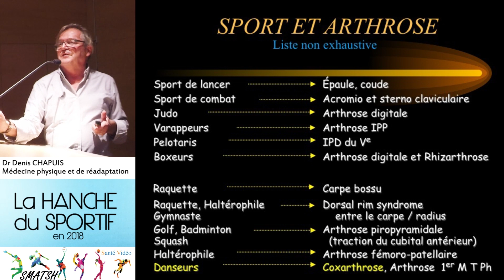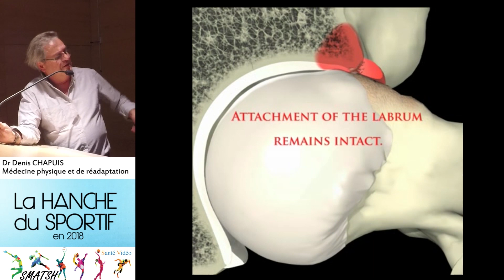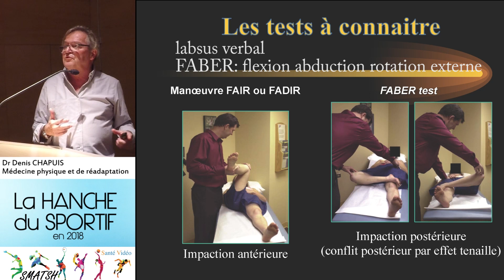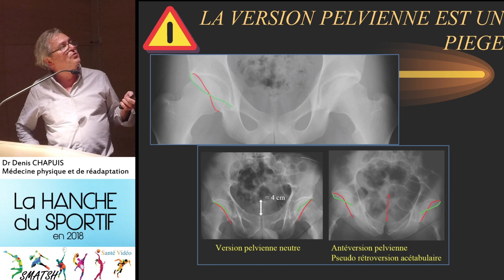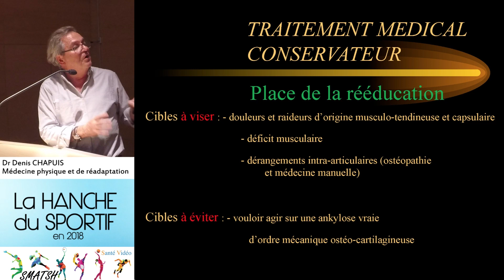Conflit fémoro-acétabulaire, Dr Chapuis extraits hanche du sportif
SOMMAIRE de la totalité de la vidéo sur sante-video.com

ETIOLOGIES MULTIPLES
COXARTHROSE DU SPORTIF
ARTHROSE ET SPORT
CONTRAINTES MECANIQUES SUR VICES ARCHITECTURAUX
CONTRAINTES MECANIQUES SYNTHESE
CONFLIT ANTERIEUR DE HANCHE
EFFET CAME
EFFET TENAILLE
EVOLUTION?
ARTHROSCOPIE
DIAGNOSTIC CLINIQUE
TESTS A CONNAITRE
DIAGNOSTIC RADIOLOGIQUE
LES PIEGES DE LA VERSION PELVIENNE
INCIDENCES DE DUNN
COMMENT GERER UN CONFLIT MECANIQUE
TRAITEMENT CONSERVATEUR
ARTHRO TDM, ARTHRO IRM
LESIONS ANATOMIQUES
SI ECHEC DU TRAITEMENT CONSERVATEUR
TRAITEMENT CHIRURGICAL
LE PROBLEME DE L'AGE DE DECOUVERTE D'UN CONFLIT
CONCLUSION

PRÉSENTATION DE L'AUTEUR
Le Dr Denis Chapuis est spécialisé dans la médecine physique et réadaptation et exerce à Thionville.